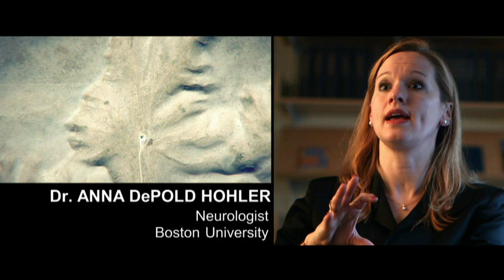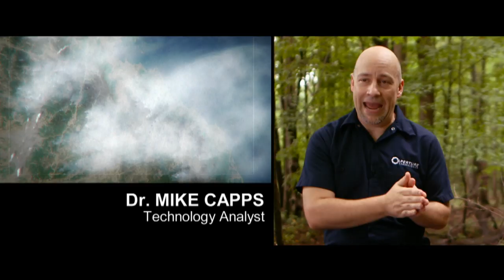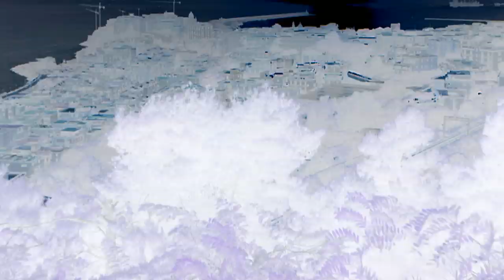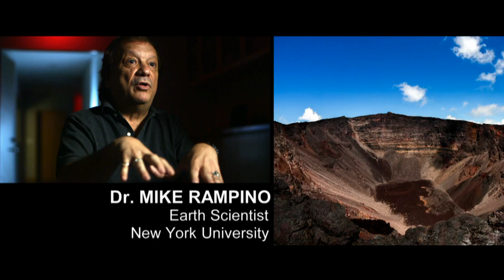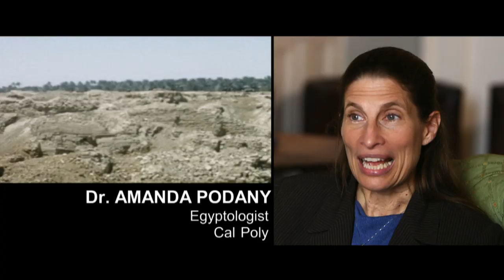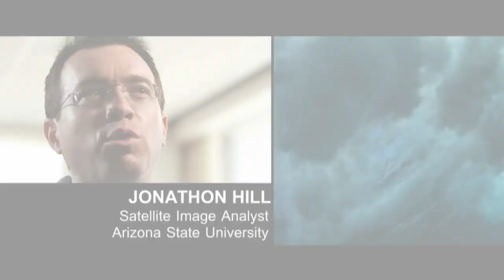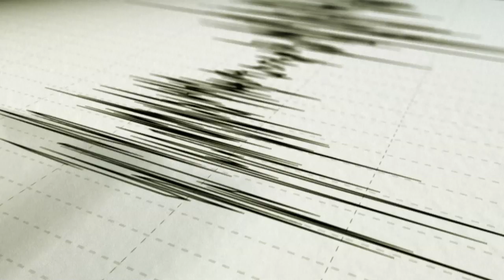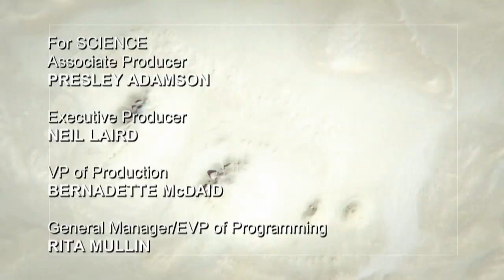A Mysterious Face in the Canadian Badlands | What On Earth? (Full Episode)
A possible smoke screen over North Korea worries military analysts while an amateur archaeologist makes an extraordinary discovery with the help of a satellite image; has an image revealed not one but two forgotten pyramids in Egypt?